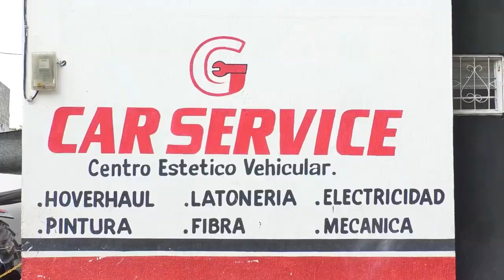FISCALÍA ACUSA AL EXGOBERNADOR LUIS ALBERTO MONSALVO GNECCO